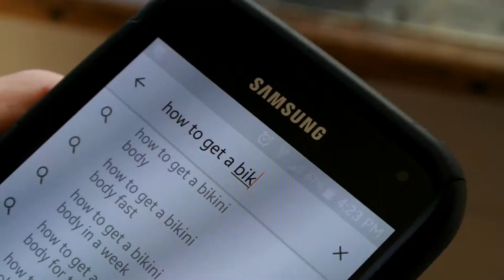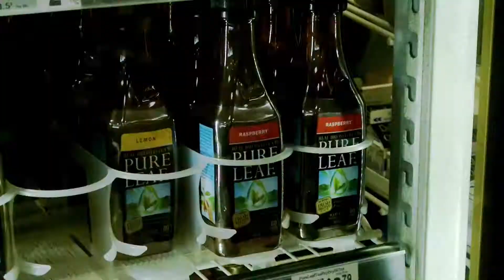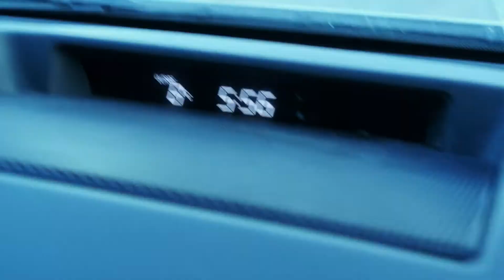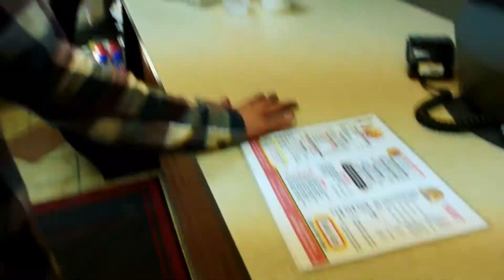POPPING TIRES IN EDMONTON day 3